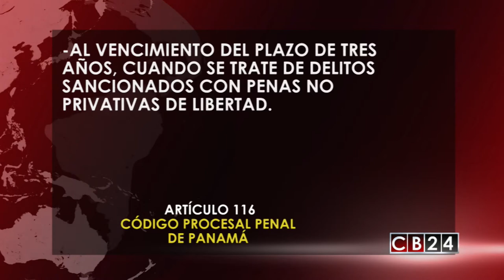Aprueban en Panamá proyecto de ley para que los delitos de corrupción no prescriban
En Panamá aprueban en tercer debate el proyecto de ley que busca que los delitos de corrupción y contra la administración pública no prescriban, ahora este deberá ser sancionado por el presidente Juan Carlos Varela.

Entre las modificaciones está la reforma al artículo 51 del Código Penal quedando así:

Cuando una persona jurídica sea usada o creada para cometer un delito, siempre que sea beneficiada por él, se le aplicará cualquiera de las sanciones siguientes:

-Cancelación o suspensión de la licencia o registro por un término no superior a cinco (5) años.

-Multa no inferior a cinco mil dólares (B/. 5.000.00) ni superior al doble de la lesión o al beneficio patrimonial.

-Pérdida total o parcial de los beneficios fiscales, e inhabilitación para contratar con el Estado, directa o indirectamente de manera permanente, la cual será impuesta junto con cualquiera de las anteriores y disolución de la sociedad.

Además, el artículo 2 adiciona el artículo 116 del Código Procesal Penal, estableciendo que no prescribirá la acción penal cuando se trate de delitos de peculado, corrupción de funcionarios públicos y enriquecimiento injustificado, lo cual destaca que no habrá prescripción de delitos de  tráfico de influencias y abusos de autoridad.

-Al vencimiento del plazo de tres años, cuando se trate de delitos sancionados con penas no privativas de libertad.

-En los delitos de terrorismo, contra la humanidad, tortura y desaparición forzada de personas, no prescribirá la acción penal.
Tampoco prescribirá cuando se trate de delitos diferentes formas de peculado, corrupción de servidores públicos y enriquecimiento injustificado.

En la ley se declara incapaz para contratar con las entidades estatales a las personas naturales o jurídicas que hayan sido condenadas en Panamá o en el extranjero, mediante sentencia judicial definitiva o hayan realizado acuerdos de pena de colaboración eficaz por delitos contra la administración pública, blanqueo de capitales o contra el orden económico o seguridad colectiva.

También se adiciona a la Ley de Contrataciones Públicas, exigiendo que en el pliego de cargos se agregue una declaración jurada, que indique que El Contratista no ha sido condenado o haya celebrado acuerdos de pena o de colaboración eficaz por delitos contra la administración pública u otros delitos graves.

Redacción / CB24